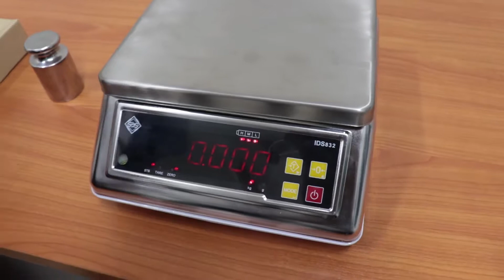Model IDS832 By SahaphanDigitalScale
Sahaphan Digital Scale Co.,Ltd
สนใจสินค้า รายละเอียดเพิ่มเติมต่างๆ